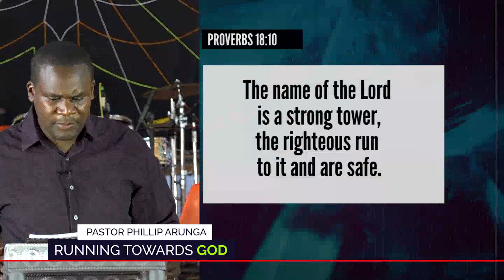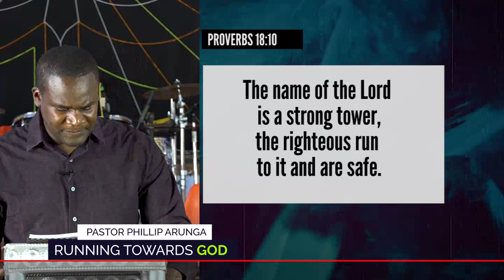Running Towards God with Pastor Phillip Arunga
Join us for our Teen's service